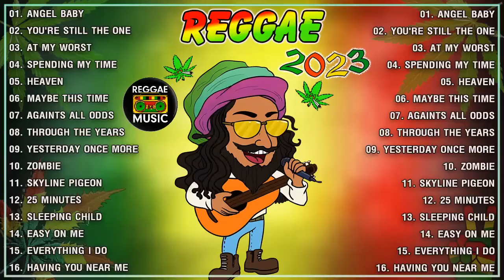MOST REQUESTED REGGAE LOVE SONGS 2023 🔥 TOP 100 REGGAE SONGS 🔥 OLDIES BUT GOODIES REGGAE SONGS